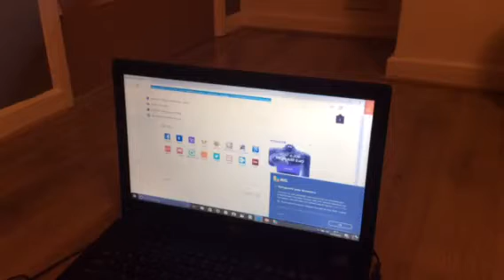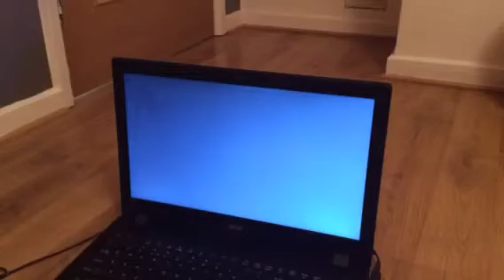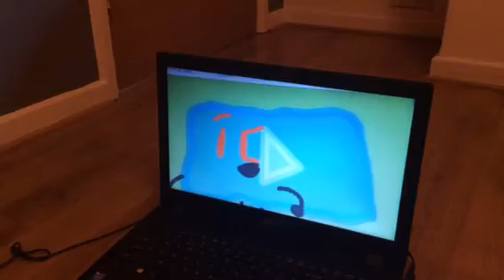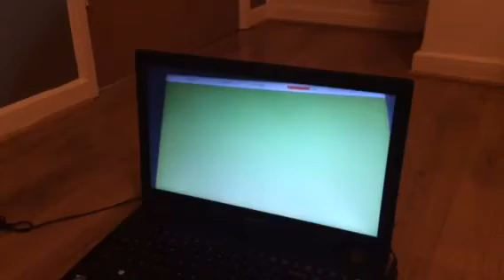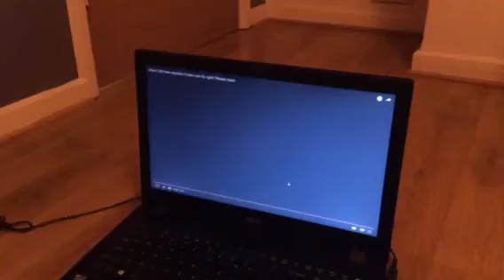Object ultimate episode 9 reaction